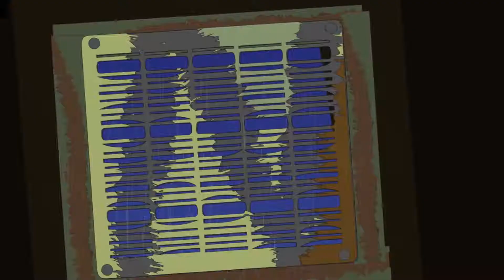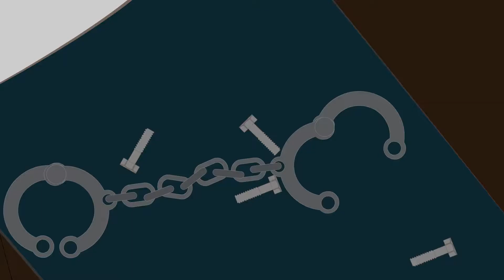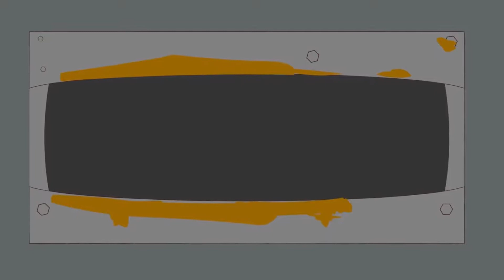How did this Convict escape Prison using Miso Soup? (Strange Stories)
Abashiri Prison in the Hokkaido Prefecture of Japan opened during the Meiji era in 1890.
 It was one of the new prisons built to accomodate the growing number of criminals following the abolition of the death penalty in 1882.
In winter it is a bitterly cold place, with the local lake freezing over and thick fog regularly engulfing the area.
In its entire history, only one man has ever escaped- --- and that was Yoshie Shiratori .
白鳥 由栄

T-Shirts

See the book collection here:

Amazon USA

Amazon UK

Credit:
Created by Daniel Turner
Writer: Conan White
Narrator: